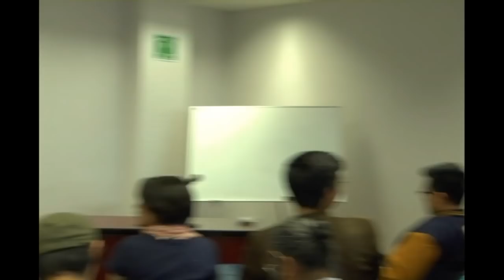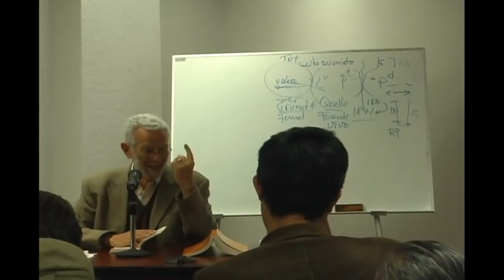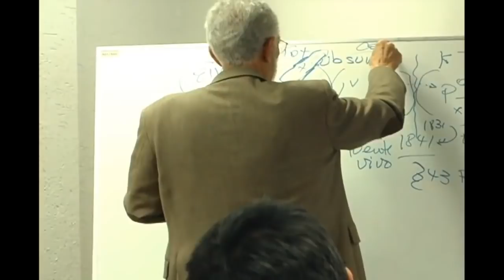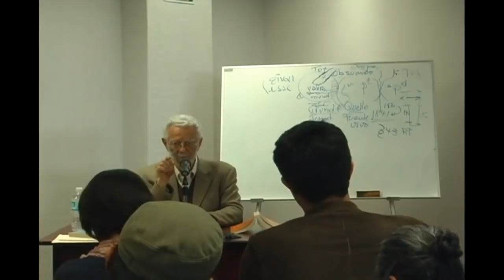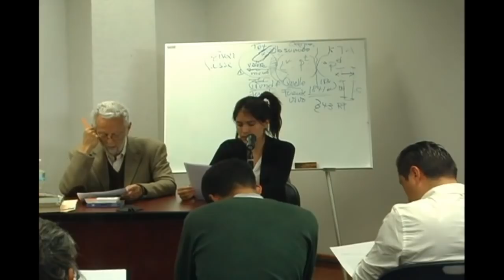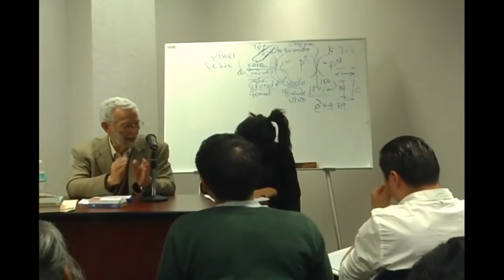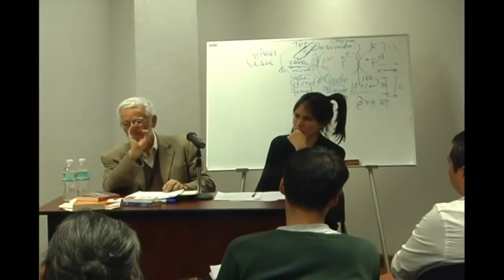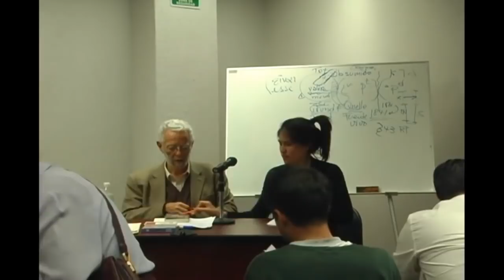Curso Filosofía de la liberación 05 -25/02/15 - Dr. Enrique Dussel